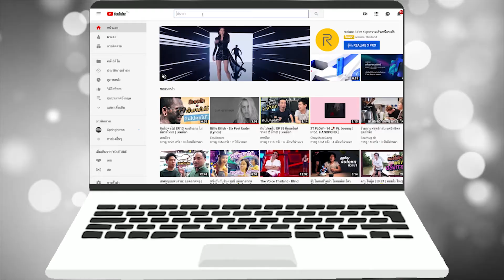น้องๆได้ทุน100% เรียนต่ออินเดีย ทุนอินเดีย เรียนอินเดีย โดยครูยุ้ย StudyPlus LineID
ประเทศลาว

ประเทศออสเตรเลีย